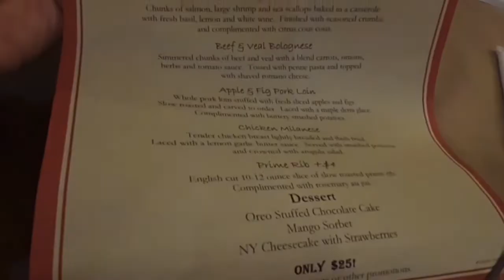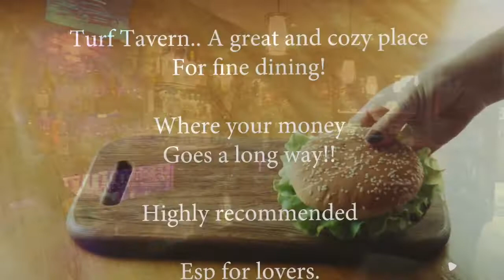Schenectady’s Restaurant Week 2020: in focus , Turf Tavern in Scotia NY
Watch this sequel video on our adventure on this Schenectady’s  Restaurant Week. Here’s our second stop, A posh restaurant in Scoria, Turf Tavern and see why it’s being regarded as one of the great restaurants that offers truly fine dining where your money goes a long way!